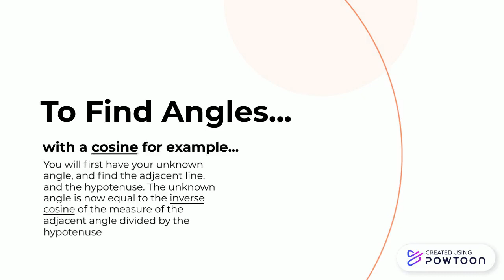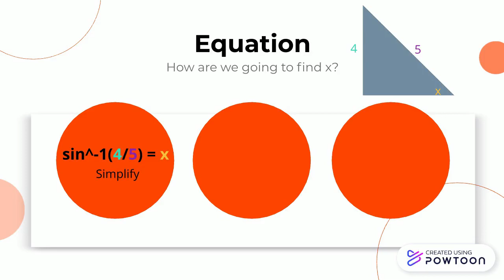Unit 4 presentation